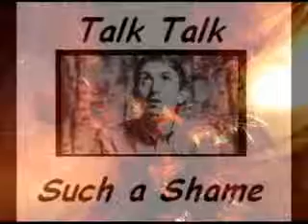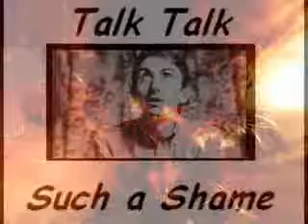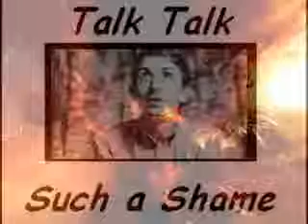Talk Talk - Such a Shame - 1984 - ext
New Wave 1984 Mark Hollis